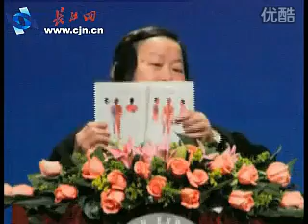陈玉琴老师武汉讲座视频 敲胆经养生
目前比较通俗易懂的养生保健方法。大道至简，适合于对中医文化有怀疑的人士观摩理解。